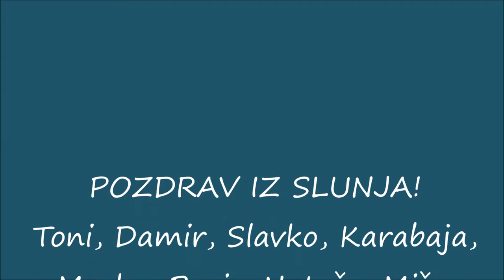Rastočko-slunjska godišnja doba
Glazba: Brano Körbler; fotografije: Toni Hnojčik, Damir Bakarić, Slavko Bionda, Ivica Magdić Karabaja, Marko Čolić, Boris Šimundić, Jovica Drobnjak, Ivan Mišo Vinković, Nataša Levar, Igor Čepurkovski, Vedran Božičević i Nikola Živčić; produkcija: Društvo prijatelja Slunja i Rastoka